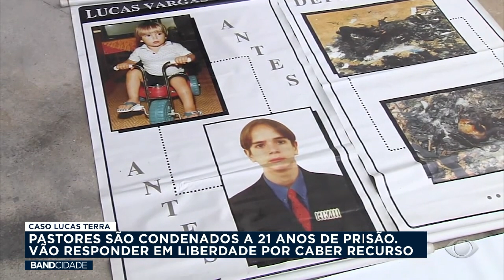Caso Lucas Terra: pastores são condenados a 21 anos de prisão - Band Cidade